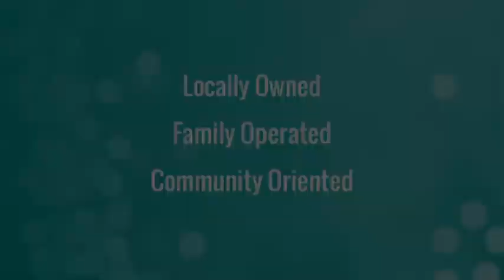Gallegos Sanitation, Inc: The History of the Fort Collins-Based Family-Owned Sanitation Company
Edward Gallegos was born in San Luis, CO in 1925 as a 4th generation descendant of Spanish settlers. At a very young age, he worked side by side with his parents and siblings making adobes, providing them with just enough to survive. This experience taught him that hard work was the only means to succeed for his family. From his service in the Army, to his years working for Larimer County, he continued to push past a 5th grade education and learn whatever he could. It wasn’t long before he could operate almost every piece of heavy equipment available to him.

His desire to improve his position in life and strong work ethic carried him past discrimination and became reflected in the training of his sons. In 1959, together Edward, Art, Jerry, and Rudy began to shape a part-time lawn-mowing and hauling business into the 70-truck fleet of waste and recycling trucks serving Northern Colorado and Southern Wyoming in our trash removal business today.